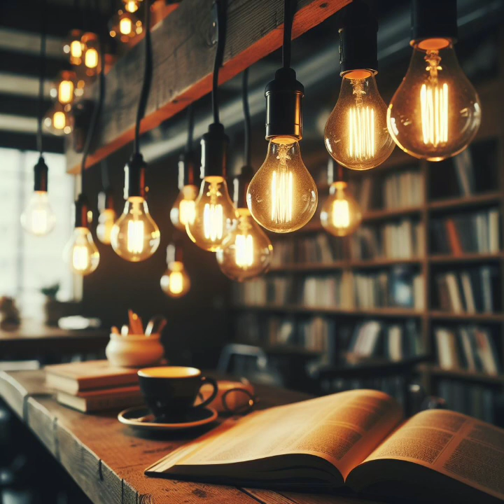sActum - Has fallen under light (drum mix)